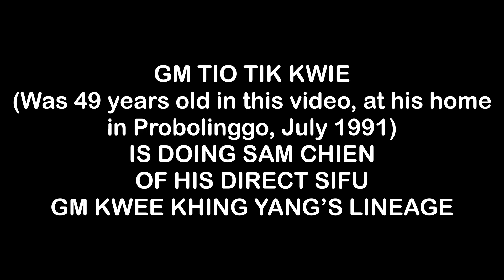Sam Chien Tio Tik Kwie by GM Tio Tik Kwie in Probolinggo, Indonesia, July 1991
Sam Chien/ sam chian Tio Tik Kwie by GM Tio Tik Kwie in Probolinggo, Indonesia, 1991.
Sam Chien Kwee Khing Yang’s Lineage. Video was taken by GM Tio Tik Kwie’s direct disciple Ariestanto Jacob (Ching Lok) at GM Tio’s house in Probolinggo, July 1991.
This dynamic meditation Sam Chien was performed sincerely for everyone’s wellness of mind, body, spirit.
Hope this video finds you all well.